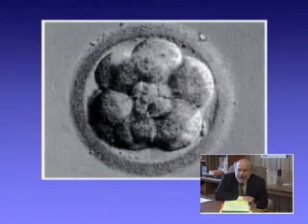IVF Explained: Chapter 10: Sperm freezing